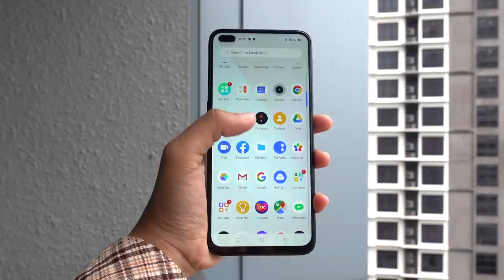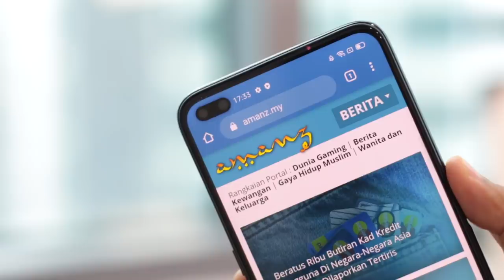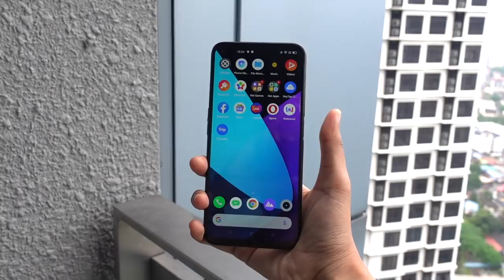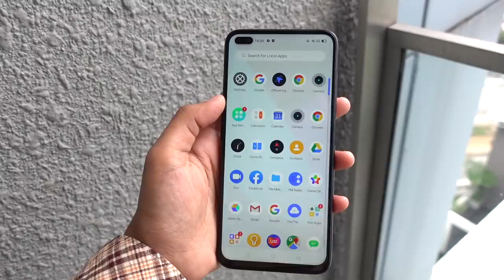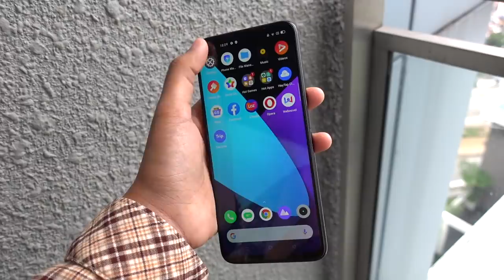Realme 6 Pro - Snapdragon 720G Menyokong Skrin 90Hz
Nyahkotak - realme 6 Pro merupakan penawaran baru jenama ini dengan spesifikasi yang sangat menarik. Mai merupakan host baru kami dan belum pernah mencuba skrin kadar segar semula 90Hz, apa kata kita lihat reaksi Mai apabila mencuba buat pertama kali skrin 90Hz.